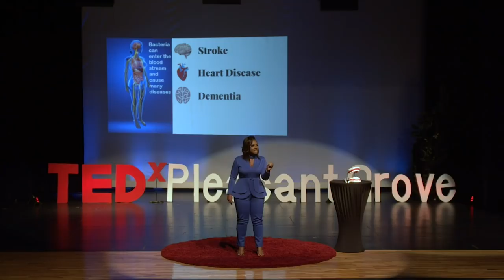How To Save Our Seniors With Just A Simple Toothbrush | Sonya Dunbar | TEDxPleasantGrove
Do you believe in the Tooth Fairy? Sonya Dunbar is known as the “Geriatric Tooth Fairy” because of her passionate care for the oral hygiene of the nation’s greatest generation who reside in long-term care facilities. Guided by decades of dental experience in private practice, in skilled nursing facilities, and in academia, Sonya provides hands-on and in-service training to staff members to ensure proper oral care for aging adults. Sonya is a US Navy Veteran and is pursing a PhD in Gerontology. Sonya's talk shifts your thinking about oral hygiene practices (or lack there of) for seniors. Sonya Dunbar is known as the “Geriatric Tooth Fairy” because of her passionate care for the oral hygiene of the nation’s greatest generation who reside in long-term care facilities. Guided by decades of dental experience in private practice, in skilled nursing facilities, and in academia, Sonya provides hands-on and in-service training to staff members to ensure proper oral care for aging adults. Sonya is a US Navy Veteran and is pursing a PhD in Gerontology. This talk was given at a TEDx event using the TED conference format but independently organized by a local community.